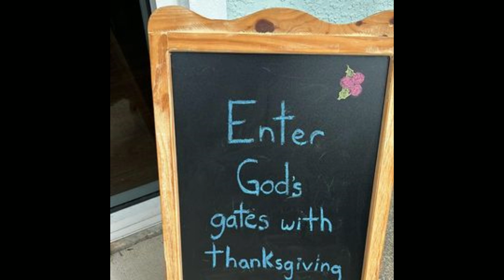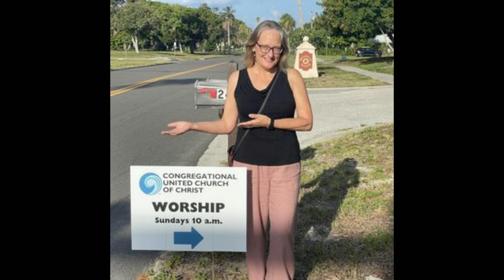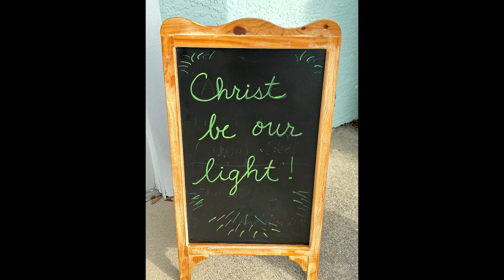CUCC Annual Meeting Video 2024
This video was created for our 2024 Annual Meeting and it shows some of our activities over the past year.  Thanks to members and friends of our congregation, and the Spirit of God, for our vibrant ministry together.